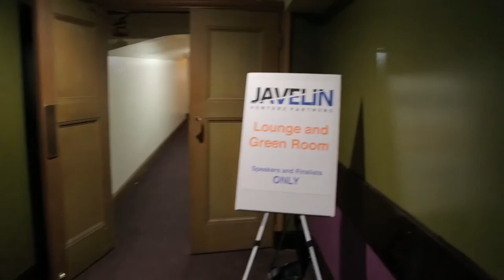Vator Splash Spring May 2106 - VC money is pouring into FinTech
Invester Sessions: VC money is pouring into FinTech: What’s hot and what’s not and how do you get your startup funded? Moderator: Jackson Gates (Founder & CEO, Sweep); Panelists: Jay Reinemann (Partner, Propel.VC), Alex Davidov (Partner, Core.VC), Ben Savage (Managing Director, Clocktower Ventures), Todd Kimmel (Managing Partner, Montage Ventures),